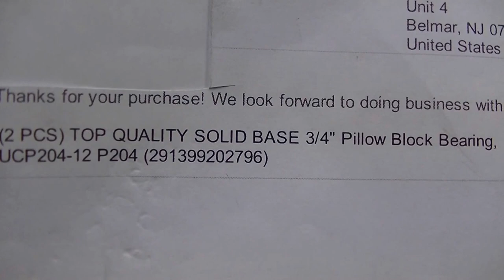72x2'' Beltgrinder Pillow Bearings Adjustment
I am showing you how  the pillow bearings  for your beltgrinder should be adjusted